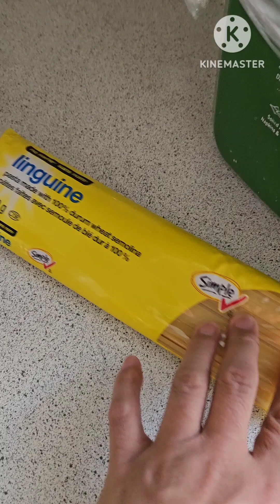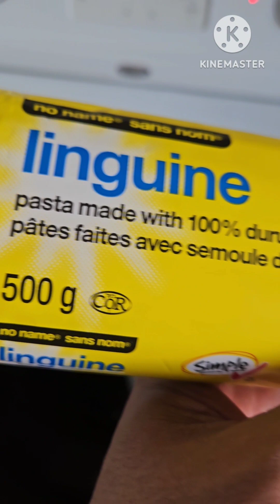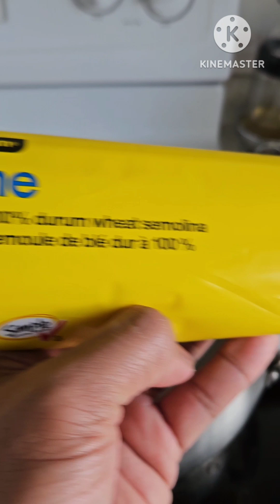Alfredo Spaghetti de Balay